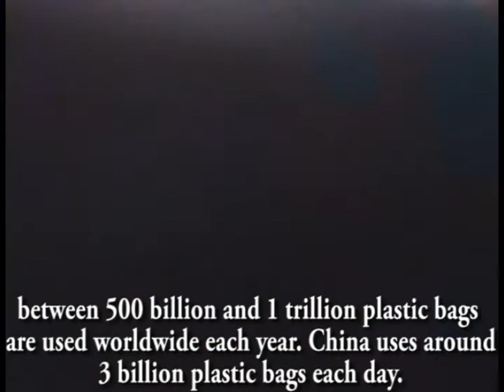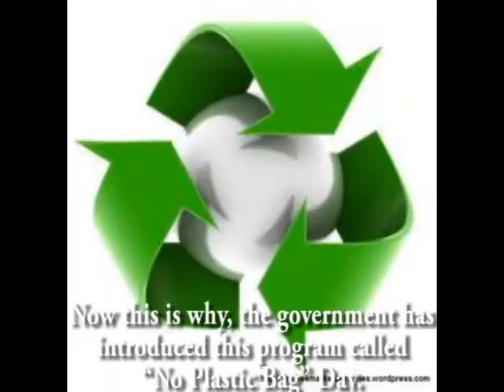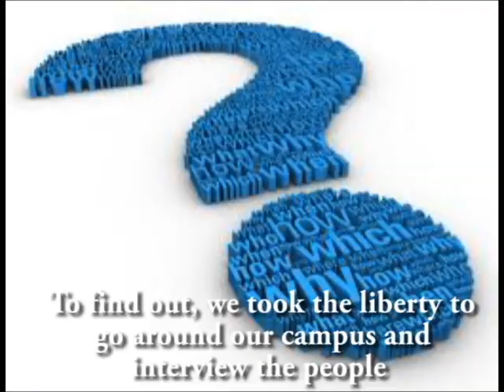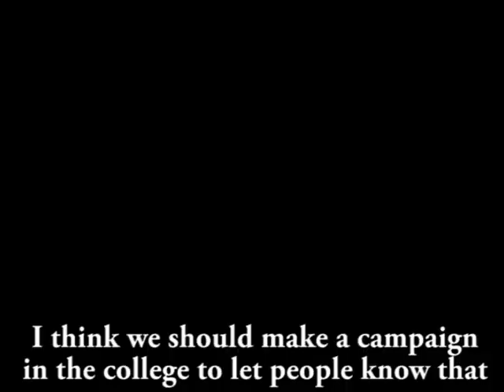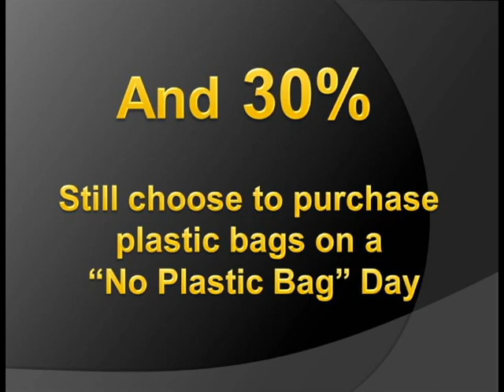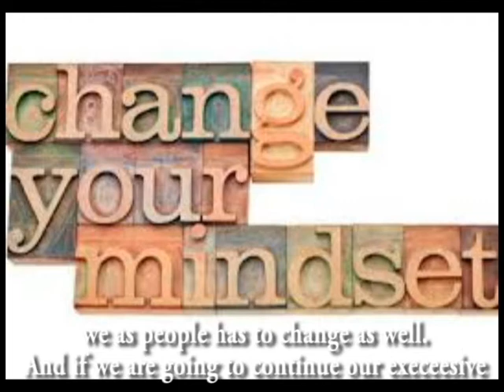Say "NO" To Plastic Bags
A documentary on the "No Plastic Bag" Day program.